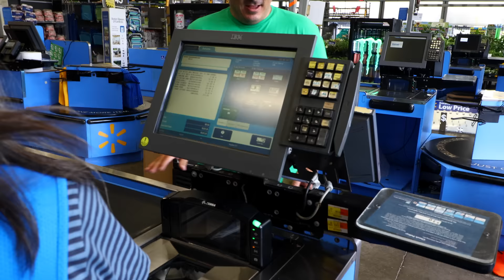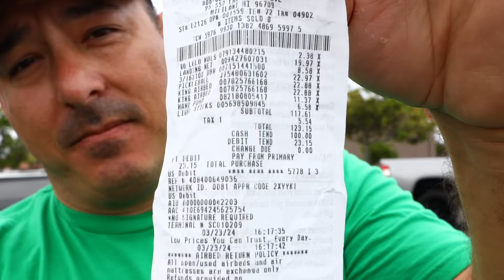$100 Custom Fishing Boat! Marlin Fishing!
We build the most epic fishing raft with only $100 shopping at Walmart!

Next lure drop is set for Mid April!
MorrisLures.com

Ryder's Poke and Shave Ice
99-016 Kamehameha Hwy First Floor,